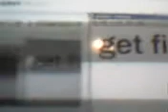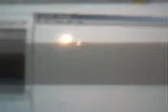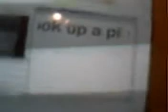google with mario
get firefox 2
and the firebug thing
(look up firebug on google...)